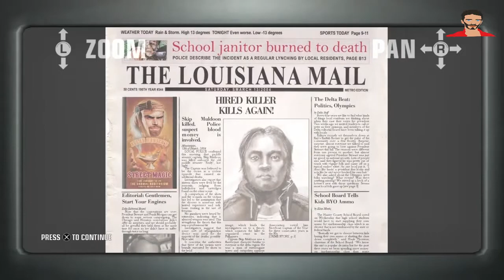Hitman Blood Money Walkthrough Professional Mode Part 8 - Death On The Mississippi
Show Time fuck all that stealth just basic 47 trip on Titanic